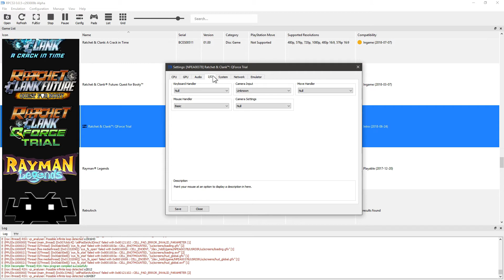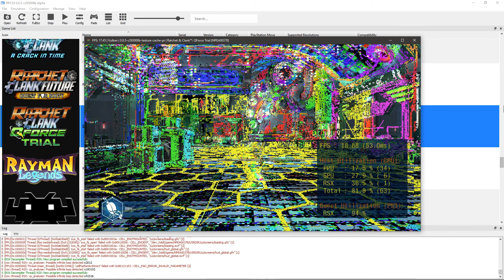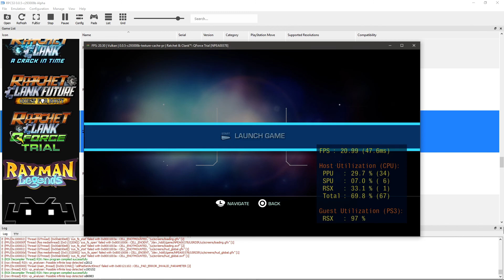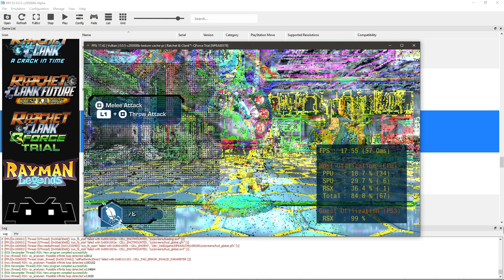RPCS3 v0.0.5-c293008b Alpha | texture-cache-pr|Ratchet & Clank™: QForce Trial Ingame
Emulation Channel
PC ESPECIFICAÇÃO
WINDOWS 10 INSIDER PREVIEW 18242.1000 (RS_PRERELEASE)19H1
Asus B85M-E/BR

PESSOAL ASSINE  MEU CANAL DEIXA 👍 COMPARTILHA OS VIDEOS DESDE JÁ AGRADEÇO VAMOS CHEGAR AS MIL DE INSCRITOS NO CANAL MUITO MAIS MUITO OBRIGADO.

The RPCS3 Progress Report for August 2018 is now out!